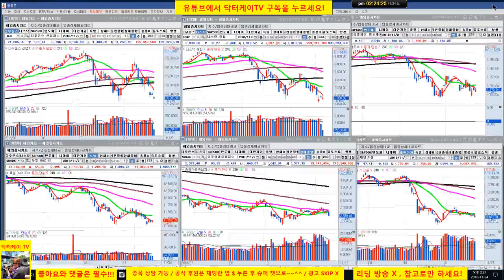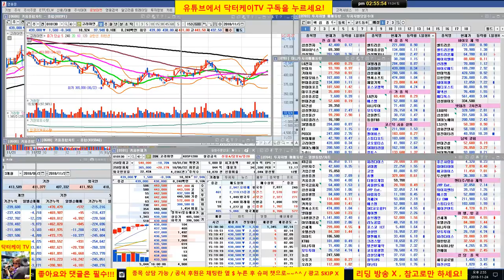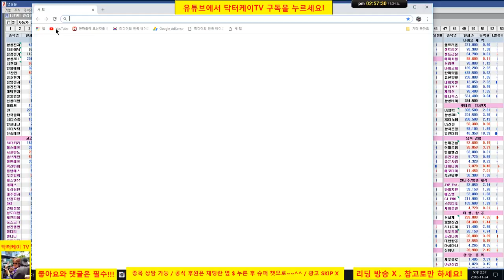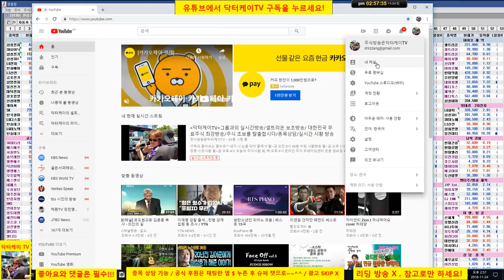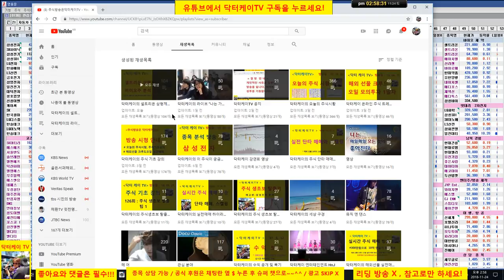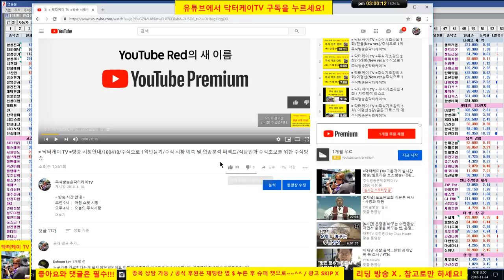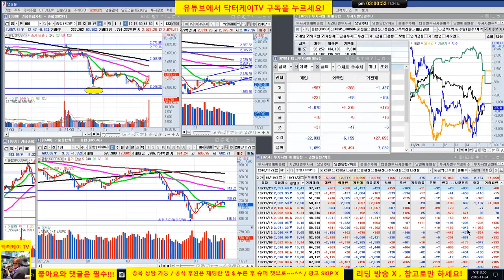= 닥터케이 TV =주식기초강의 171회/181124/그룹과외 1부/셀트리온을 예시로 한 주식투자자의 체크리스트와 HTS 설정법